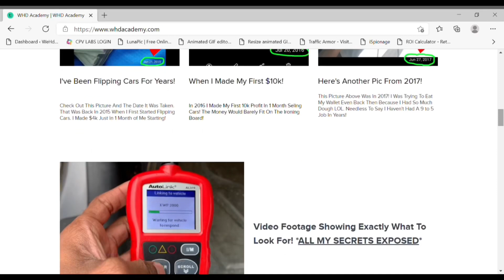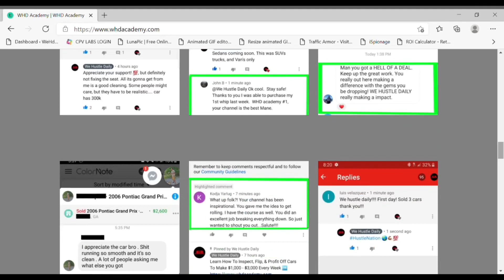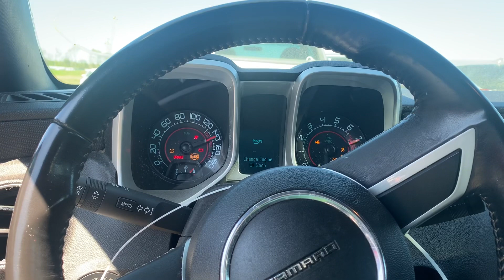PLENTY OF CHEAP CAMARO'S AT ATLANTA'S COPART! RS's, 1SS's, 2SS's & EVEN A ZL1 ALL UNDER ONE ROOF!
I Went To Copart And It Was Like Copart Heaven! I Literally Found Numerous Of Camaro's! RS's, 1SS's 2SS's, And Even A ZL1! All Under One Roof!